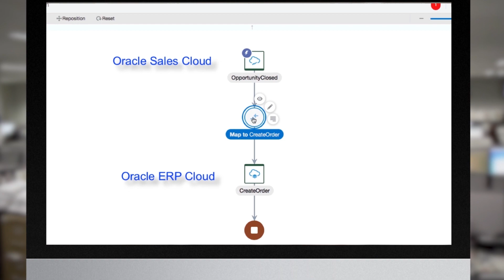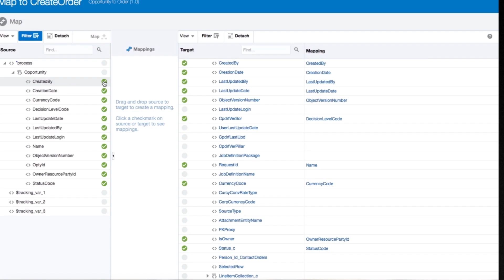Mitsubishi Electric Connects IoT with Oracle Integration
Mitsubishi Electric uses Oracle Cloud Platform for integration and automation to increase up-time 60%, boost production 30%, reduce manual processes 55%, and decrease floor space 85%.